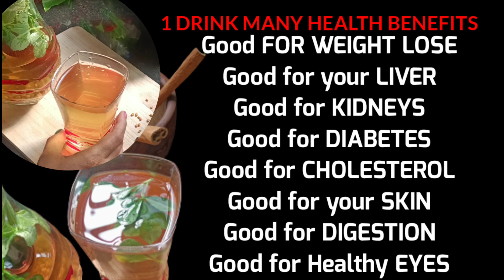DRINK FOR - OBESITY - DIABETES - CHOLESTEROL THYROID & HEALTHY EYES | 1 drink many health benefits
DRINK FOR OBESITY DIABETES CHOLESTEROL THYROID & HEALTHY EYES

drink for reduce weight
drink reduce testosterone
drink for kidney
drink for morning power boost
drink for flat stomach
drink for gastric problem
1drink many health benefits
healthy drink, immunity drink, drink this water daily on empty stomach to get many benefits, energy drink for weakness, miracle morning drinks,Indian morning drink, morning drinks for women,drinks, lose weight fast drink recipe, easy drink recipe , morning drinks benefits, what i drink in the morning, healthy morning drink